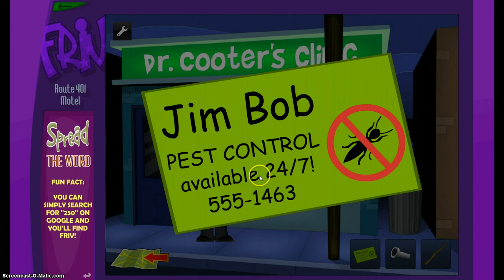Route 401 Motel -Luke Kang-"LOL SPARY!"pART 1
Hi guys!! I didn't play the game that I told you. Okay?